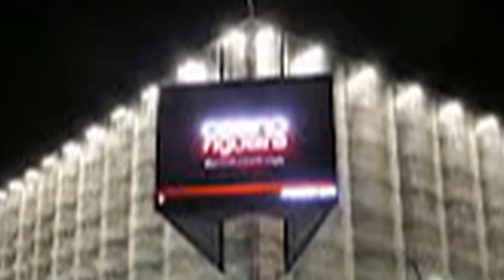Time of my life - Carmencita BWS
Time of my life - Carmencita BWS - Teatro ao Luar no Casino da Figueira da Foz